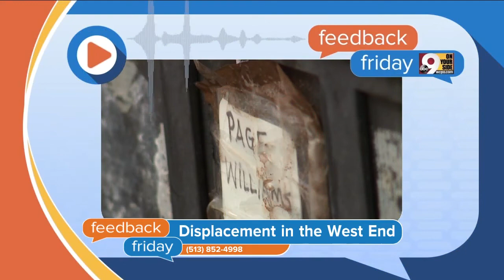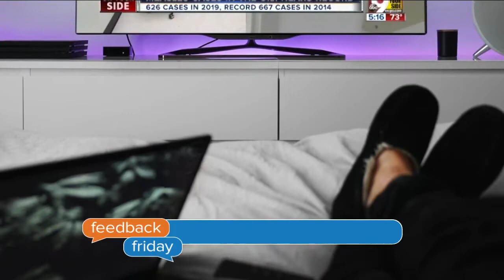Feedback Friday: The Curse of FC Cincinnati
Residents of two West End apartment buildings will have to leave their homes, which were purchased late last year by FC Cincinnati in anticipation of its under-construction soccer stadium. Lots of our viewers were upset to hear this — including one who things that accumulating bad karma could cost FCC on the field.